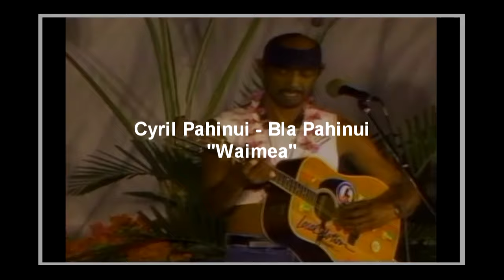Bla Pahinui & Cyril Pahinui "Waimea"